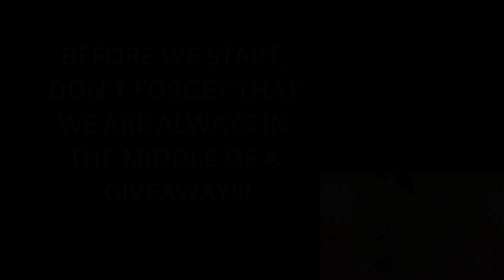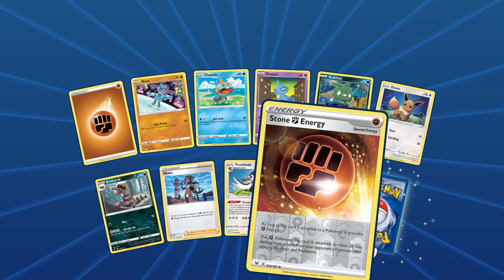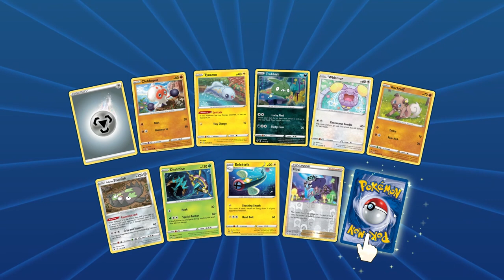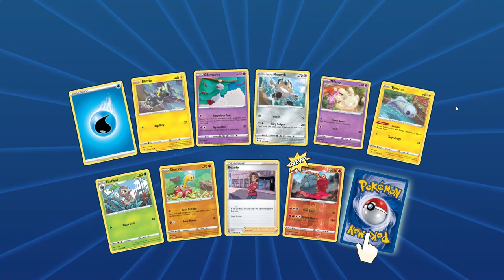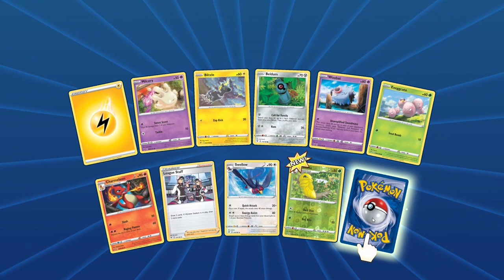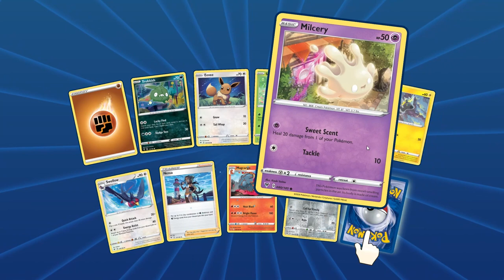Pokemon TCG Online Card Opening - 20 Vivid Voltage Packs + Giveaway!!!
Submission & Timing:

1. Comment on one of our Pokemon Card Opening Videos released between August 2nd and September 2nd by 12 PM EST.

2. (Optional second step) For additional entries, comment on more of our newly released Pokemon Card Opening Videos from August 2nd until September 2nd by 12 PM EST.

Music Attribution:

Title: Gugugu
Artist: Angel Garcia
Album: Netlabel Day